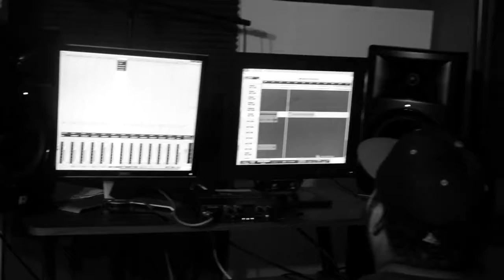Picassomusik behind the scenes